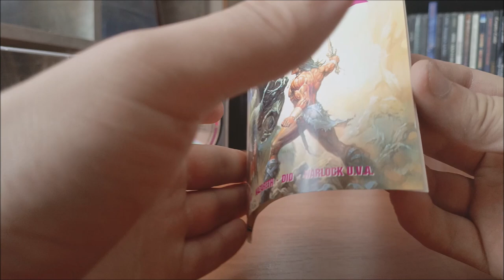CD / Heavy Hits Vol. 1 / 1991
Výběrová deska H&H scény v podání kapel : China, Steve Thomson, TNT, Doro, Nazareth, Mona Liza Overdrive, Dio, Warlock, David Knopfler, Paganini